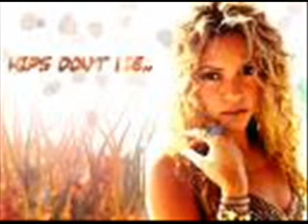Shakira- "Hips Don't Lie"- (with lyrics)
here are the lyrics:
no fighting, no fighting
We got the refugees up in here

Shakira, Shakira

She makes a man want to speak Spanish
Como si llama, bonita, mi casa, su casa

Shakira, Shakira

So be wise and keep on

and I'm on tonight
all the attraction, the tention

Nobody cannot ignore the way you move your body, girl
And everything so unexpected -the way you right and left it
So you can keep on shaking it

Como si llama,si bonita, si mi casa, su casa

Shakira, Shakira

You make the woman go mad

I am on tonight
Come on lets go, real slow
Don't you see baby asi es perfecto

Oh I know I am on tonight my hips don't lie

Shakira, Shakira

See, I am doing what I can, but I can't so you know

Baila en la calle de noche

Baila en la calle día

Shakira, Shakira

Señorita, feel the conga, let me see you move like you come from Colombia

Mira en Barranquilla se baila así, say!
Mira en Barranquilla se baila así

Yeah

She's so sexy every man's fantasy a refugee like me back with the refugees from a 3rd world country
We need a whole club dizzy
Why the CIA wanna watch?
From Colombians and Haitians

No more do we snatch ropes
Refugees run the seas 'cause we own our own boats

Baby, like this is perfecto

no fighting!

no Fighting.